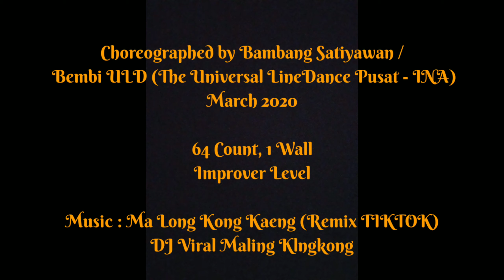MA LONG KONG KAENG - Line Dance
Choreographed by Bambang Satiyawan /
Bembi ULD (The Universal LineDance Pusat - INA) , March 2020

64 Count, 1 Wall
Improver Level

DJ Viral Maling Klngkong

Demo by Brenda & Mei - Mei 💃💃💃